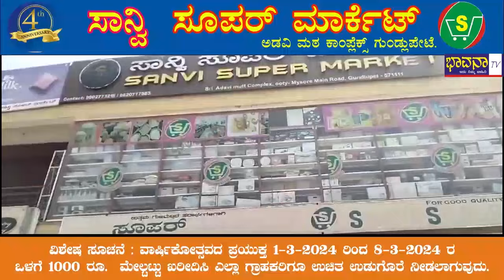Bhavana Tv News/20-3-2024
ಹೊನ್ನಾವರ ತಾಲೂಕಿನ ಕಾಸರಕೋಡ ಟೊಂಕದ  ಉದ್ದೇಶಿತ ವಾಣಿಜ್ಯ ಬಂದರು ಯೋಜನಾ ಪ್ರದೇಶ
ಕಡಲತೀರದಲ್ಲಿ ಕಳೆದ ಎರಡು ದಿನಗಳಿಂದ  ರಿಡ್ಲೆ ಜಾತಿಯ  ಕಡಲಾಮೆಗಳು ನೂರಾರು ಸಂಖ್ಯೆಯಲ್ಲಿ ಮೊಟ್ಟೆ ಇಡುತ್ತಿದೆ.

ಲೋಕಸಭಾ ಸಾರ್ವತ್ರಿಕ ಚುನಾವಣೆ-2024ರ ನಿಮಿತ್ತ ಚುನಾವಣೆ ಸಂಬAಧಿತ ಯಾವುದೇ ವಿಷಯದ ಬಗ್ಗೆ ದೂರು ನೀಡಲು ಭಟ್ಕಳ ತಹಸೀಲ್ದಾರ್ ಕಚೇರಿಯಲ್ಲಿ 24x7 ಕಂಟ್ರೋಲ್ ರೂಮ್‌ನ್ನು ತೆರೆಯಲಾಗಿದೆ.-ಸಹಾಯಕ ಆಯುಕ್ತೆ ಡಾ. ನಯನ

ಶ್ರೀ ಶೀಗೆ ಹನುಮಂತ ದೇವಸ್ಥಾನ ಇದರ ಪುನರ್ ಪ್ರತಿಷ್ಠಾನೆ ಹಾಗೂ ಬ್ರಹ್ಮಕಲಶೋತ್ಸವ ಮಾರ್ಚ 21 ರಿಂದ 23ರವರೆಗೆ ನಡೆಯಲಿದೆ

ಶಿರಾಲಿ ಸಾರದಾಹೊಳೆ ಶ್ರೀ ಹಳೆಕೋಟೆ ಹನುಮಂತ ದೇವಸ್ಥಾನವನ್ನು ಪ್ರವಾಸಿ ತಾಣವನ್ನಾಗಿ ಅಭಿವೃದ್ಧಿ ಪಡಿಸುವ ನಿಟ್ಟಿನಲ್ಲಿ ದಾನಿಗಳ ಸಹಕಾರ ಕೋರುತ್ತಿದ್ದೇವೆ -ಅಧ್ಯಕ್ಷ ಆರ್.ಕೆ. ನಾಯ್ಕ

ರಾಷ್ಟ್ರೀಯ ನಾಟ್ಯೋತ್ಸವದ ಐದನೇ  ದಿನದ ಸಭಾ ಕಾರ್ಯಕ್ರಮದ ಸಭಾಧ್ಯಕ್ಷತೆಯನ್ನು ವಹಿಸಿದ ಖ್ಯಾತ ಸಾಹಿತಿಗಳಾದ ಶ್ರೀ ಜಿ. ಎಸ್. ಭಟ್ಟ ಮೈಸೂರು

ಭಟ್ಕಳ ತಾಲೂಕಾ ಸರ್ಕಾರಿ ಆಸ್ಪತ್ರೆಯಲ್ಲಿ ವಿವಿಧ ಇಲಾಖೆಯ ನೌಕರರಿಗಾಗಿ ಮಣಿಪಾಲ ಆಸ್ಪತ್ರೆಯ ಪರಿಣಿತ ವೈದ್ಯರಿಂದ ಉಚಿತ ವೈದ್ಯಕೀಯ ಶಿಬಿರ

ಬಿನಾ ವೈಧ್ಯ ಶಿಕ್ಷಣ ಸಂಸ್ಥೆಯಲ್ಲಿ ವಿಶ್ವ ಮಹಿಳಾ ದಿನಾಚರಣೆಯ ಆಚರಣೆ.

ದಿನದಿಂದ ದಿನಕ್ಕೆ ಏರಿಕೆ ಆಗುತ್ತಿರುವ ತಾಪಮಾನದಿಂದ ಜಲಮಟ್ಟ ಕುಸಿಯುತಿದ್ದು ಕಾರ್ಕಳ  ಪುರಸಭೆ ವ್ಯಾಪ್ತಿಯಲ್ಲಿ ನೀರಿಗೆ ತತ್ವಾರ ಎದುರಾಗುವ ಲಕ್ಷಣಗಳಿವೆ.

ಹೊನ್ನಾವರ ತಾಲೂಕಿನ  ಗುಣವಂತೆಯ ಕೆರಮನೆಯ ಶಂಭು ಹೆಗಡೆ ಬಯಲು ರಂಗಮAದಿರದಲ್ಲಿ ಹದಿನಾಲ್ಕನೇ ರಾಷ್ಟ್ರೀಯ ನಾಟ್ಯೋತ್ಸವದ ಎರಡನೇ ದಿನದ ಸಭಾ ಕಾರ್ಯಕ್ರಮ ಎಮ್.ಎಲ್.ಸಾಮಗ ಮಲ್ಪೆ ಇವರಿಗೆ ಕೆರೆಮನೆ ಗಜಾನನ ಹೆಗಡೆ ಪ್ರಶಸ್ತಿ ಪ್ರದಾನ

ಮಂಡ್ಯ ಲೋಕಸಭಾ ಕ್ಷೇತ್ರದ ವ್ಯಾಪ್ತಿಯ ಕೃಷ್ಣರಾಜಪೇಟೆ ವಿಧಾನಸಭಾ ಕ್ಷೇತ್ರದಲ್ಲಿ ಮುಕ್ತ ಹಾಗೂ ನ್ಯಾಯ ಸಮ್ಮತವಾಗಿ ಚುನಾವಣೆ ನಡೆಸಲು ರಾಜಕೀಯ ಪಕ್ಷಗಳು ಹಾಗೂ ಸಾರ್ವಜನಿಕರು ಸಹಕಾರ ನೀಡಬೇಕು - ಚುನಾವಣಾಧಿಕಾರಿ ಚಂದ್ರಯ್ಯ

ಗುಂಡ್ಲುಪೇಟೆ ಶ್ರೀ ಮಲೆ ಮಹದೇಶ್ವರ ಜಾತ್ರೆ  ಶ್ರೀ ಮಹದೇಶ್ವರ ರಥೋತ್ಸವ ಅದ್ದೂರಿಯಾಗಿ ಬಹಳ ವಿಜೃಂಭಣೆಯಿAದ ನಡೆಯಿತು

ಕಾಬೆಟ್ಟು ಎಳ್ನಾಡು ಗುತ್ತು ಮಾರಿದೊಂಪದ ಬಲಿ ನೇರ್ಮೋತ್ಸವದ ಪ್ರಯುಕ್ತ ಧಾರ್ಮಿಕ ಸಭಾ ಕಾರ್ಯಕ್ರಮ